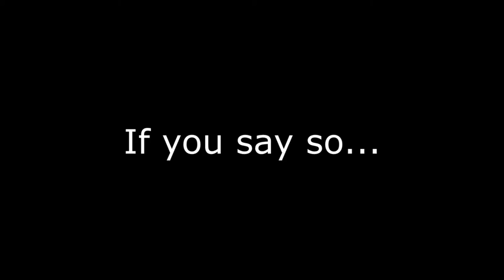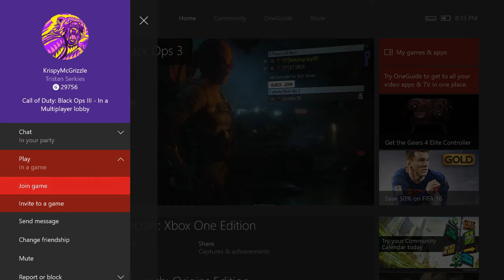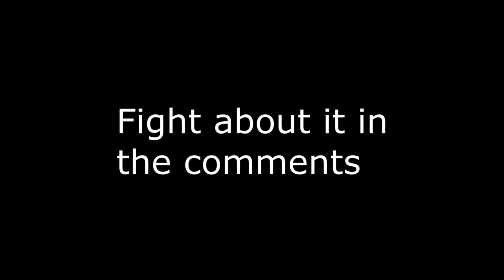BLACK OPS III FUNNY MOMENTS - VT DREN HAS SEX ON YOUTUBE/GAY ABORTIONS?/FORREST GUMP FUCKS A FURRY?